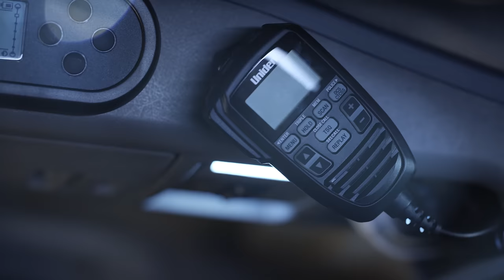All 4 Adventure: Series 9 Trucks Reveal (4K - Ultra HD)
All the gear going along on Series 9 of All 4 Adventure: Winter Encore starting June 2 on ONE. Head to the website to see all the details of these epic rigs